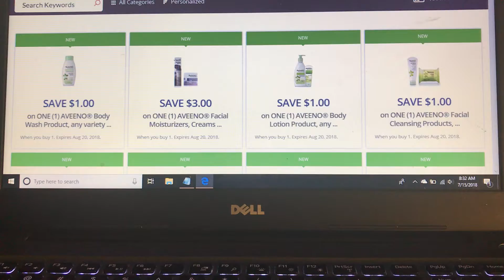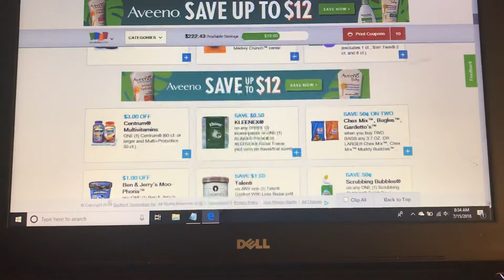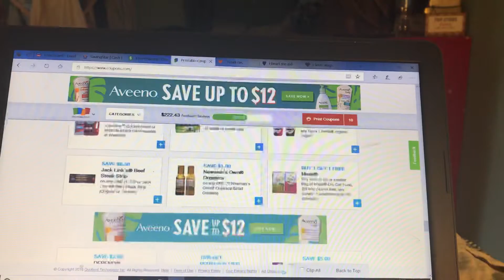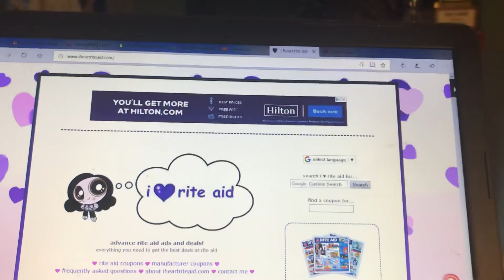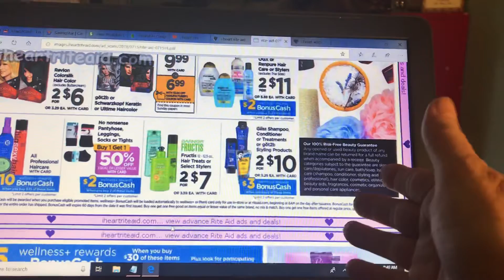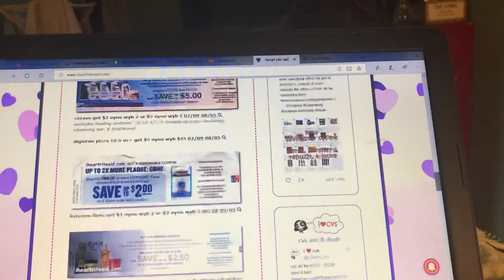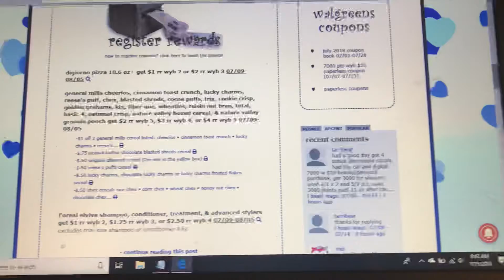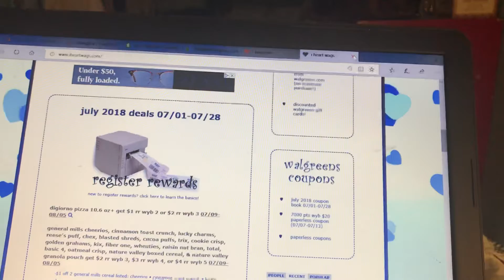New offers and coupons